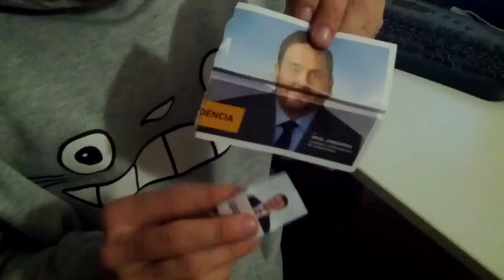a casa ens ha arribat la propaganda electoral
És una llàstima que la meva parella va llençar la propaganda de PSC abans que jo la veiés sinò hauria fet una explicació gràfica de perquè no va poder assistir al debat el Pere Navarro.